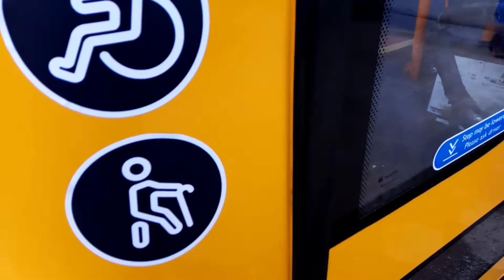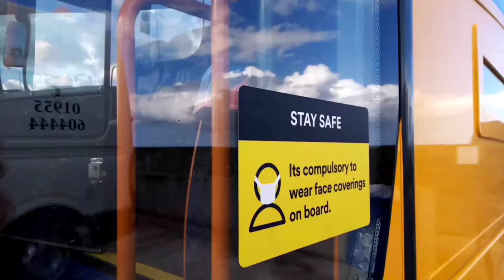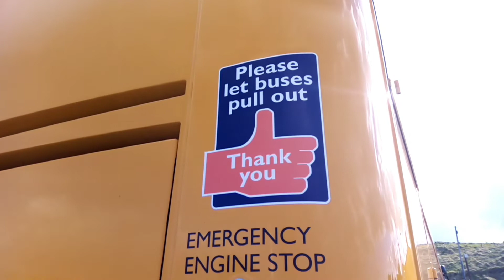53612 (KX58 NCE) At Simpsons Contractors 7/5/21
Here you see Stagecoach Orkney Volvo B9R Plaxton Panther , 53612 parked outside the Hugh Simpsons Workshop . This bus was probably just in for repairs Like other buses in the past also for MOTs aswell